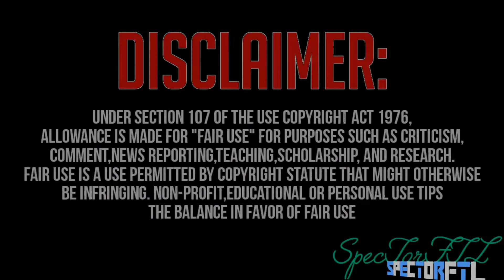Advanced Warfare Glitches Walk In Wall-Breach On Sideshow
Advanced Warfare Glitches Walk In Wall-Breach On Sideshow COD AW Infected & Multiplayer Glitches

Could We Hit 15 Likes?